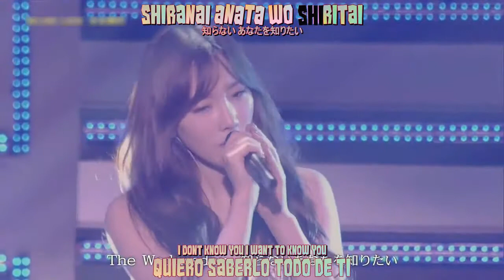Girls' Generation SNSD 🎧🎶 EVERYDAY LOVE 👩 ❤️ 💋 👨 Live At Yokohama Arena Romaji + Kanji + Englis